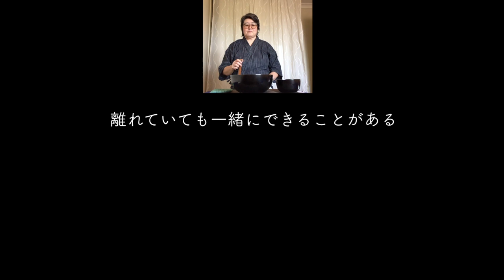カントリー・ロード楽器隊 / Country Road - Whisper of the Heart (Instrumental) by Voice Collage Musicians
We are a Japanese group making music videos based in Sydney, Australia. This project, "Voice Collage", was started in 2020 under the restriction of a stay-at-home order because of the spread of Covid-19. The aim of this video is to provide vitality and smiles from Australia to the world.

この動画は、シドニー発テレワーク演奏プロジェクト「ボイスコラージュ（Voice Collage）」で2020年９月に制作された「故郷〜カントリー・ロード」から楽器隊のみで作られた特別編その２です。

故郷〜カントリー・ロード (Furusato - My Country Home / Country Road -Whisper of the Heart)

▼ボイスコラージュ
ーーーーーーーーーーーー